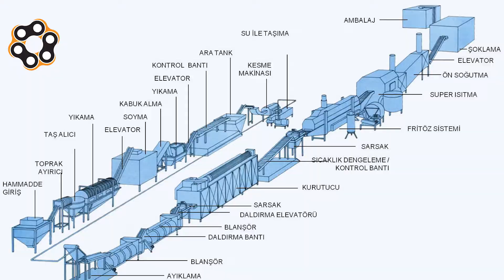Salamura, blanşör ve pastörizasyon hatlarında doğru bant seçimi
Salamura, haşlama ve pastorize işlemleri sebze, meyve işleme ve içecek sektöründe üretim sürecinin önemli bir parçasıdır.
Bu bağlamda Egzost tüneli, Blanşör ve Pastorizasyon tünel hatlarında sıcak ve tuzlu çözeltiler suyun kaynama sıcaklığında H20 yapısı bozulması ile sonuçlanır. Bu noktada Hidrojen bağları koptuğu için OH iyonu baz olarak davranır.
Bu kuvvetli bazik ortamda suyun hidrolizlenme işlemi esnasında plastik hasır bant bazik ortama danayıklı değilse malzeme mermerleşir. Kırılma ve çatlamalar baş gösterir. Buda bakım maliyetleri oluşturup orta vadede yeni bant değişimi ile sonuçlanır.
Bant geometrisi kadar malzeme ve uygulama bilgisi hayati önem taşır.